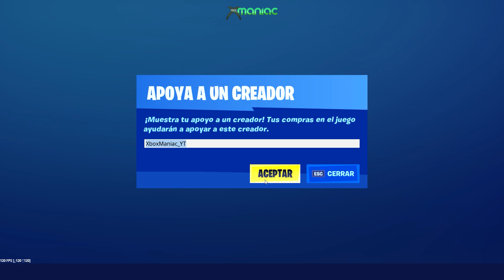Tienda Fortnite 19 11 2019